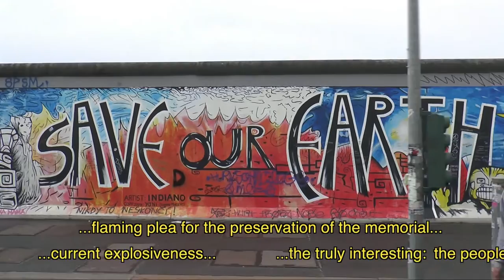Berlin East Side Gallery Trailer english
Berlin East Side Gallery
On the occasion of the 25th anniversary
of the East Side Gallery in 2015
For the first time! The entire story of the longest surviving
part of the Berlin Wall!

The longest remaining stretch of the Berlin Wall is the world's largest open air gallery, attracting millions of visitors from around the world since opening in 1990.

Karin Kaper and Dirk Szuszies have accompanied many of the artists and followed the restoration and renovation in 2009 and all following events until today. They were the only film team in the world to do so.
Private archive material from the artists from 1990 provide a fascinating retrospective.

The documentation gives a multi-faceted insight into the overall history of the East Side Gallery. It also covers the current conflicts that threaten the survival of the monument which has been declared symbol of the peaceful revolution.

In the film, artists from many countries make an unusual contribution to the reappraisal of the German-German division and the associated culture of commemoration. What does freedom mean to us and what is it worth?